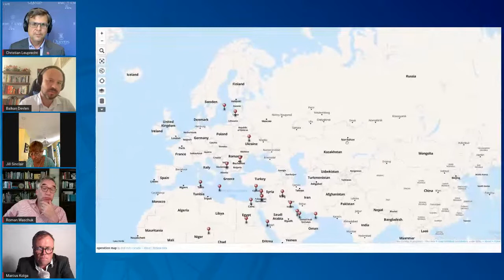Securing the Flank: Defending Canada's allies and partners from the Baltics to the Black Sea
The lands between the Baltic and the Black Seas are once again at the forefront of securing democracy and freedom in Europe. This time around, the threats are more diverse and ambiguous than the Soviet tanks of the past. Our adversaries, primarily Russia and increasingly China, continue their attempts at subverting our democratic institutions and societies. Their toolkit ranges from now-familiar disinformation campaigns to cyberattacks, from political warfare to corruption, as they use economic leverage, energy dependence, and critical infrastructure vulnerabilities to coerce, bribe, or corrupt business and political elites.

Canada and its allies need to pay closer attention to this region, which can be seen as a canary in the coal mine for the security and prosperity of Europe and by extension the transatlantic community, including Canada. We need to ensure the resilience of democratic societies in the region, confront and counter our adversaries’ attempts at subversion, and deal with intra-alliance challenges to secure our societies, ensure our prosperity, and defend our values.

This panel brings together notable experts to discuss what Canada is doing, could do, and should do to meet these challenges to the eastern flank of the transatlantic community.

Speakers

- Roman Waschuk, former Ambassador of Canada to the Ukraine
- Jill Sinclair, Canadian Representative to the Ukraine Defence Reform Advisory Board
- Christian Leuprecht, Munk Senior Fellow, Macdonald-Laurier Institute
- Marcus Kolga, Senior Fellow, Macdonald-Laurier Institute

Moderator

- Balkan Devlen, Senior Fellow, Macdonald-Laurier Institute